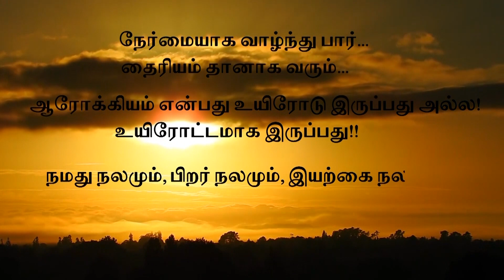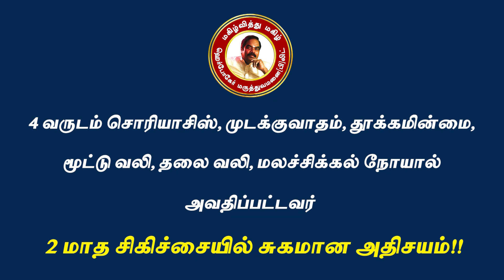4வருடம் சொரியாசிஸ் முடக்குவாதம் மூட்டு வலி தலை வலியால் அவதிப்பட்டவர் 2மாத சிகிச்சையில் சுகமானார்!!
A Woman suffering from psoriasis, rheumatism, insomnia, joint pain, headache, constipation for 4 years has a miracle in 2 months treatment !!

4 வருடம் சொரியாசிஸ், முடக்குவாதம், தூக்கமின்மை, மூட்டு வலி, தலை வலி, மலச்சிக்கல் நோயால் அவதிப்பட்டவர்
2 மாத சிகிச்சையில் சுகமான அதிசயம்!!